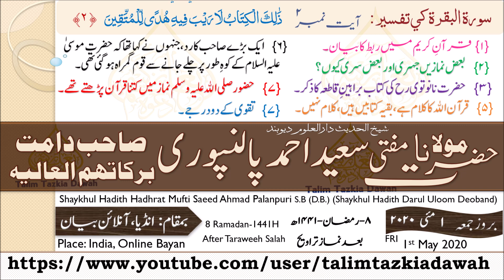01/05/2020 |Hadhrat Mufti SAEED AHMAD SB PALANPURI (D.B)| Surah al Baqarah Ayat:2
Speaker: Shaykhul Hadith Hadhrat Mufti SAEED AHMAD SB PALANPURI (D.B)
Topic: Surah Al-Baqarah ki Tafseer: Ayat Number 2
Place: India
Date: 1st May 2020 / Friday
Time: 8th Ramadan After Taraweeh Salah

 مقرر : حضرت مولانا مفتی سعید احمد صاحب پالنپوری دامت برکاتہم العالیہ
 موضوع : -سورة البقرةكي تفسیر:: آیت نمبر ۲
 بمقام: : بمقام : انڈیا۔
تاریخ: بروز-جمعہ - مئی-۲۰۲۰
وقت:بعد نمازِ تراویح / ۸-رمضان ۱۴۴۱ھ